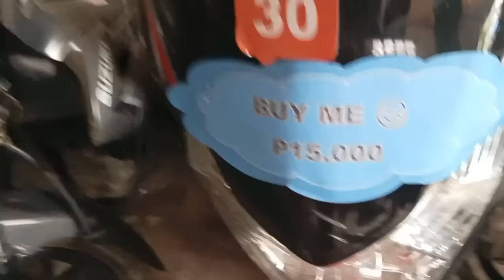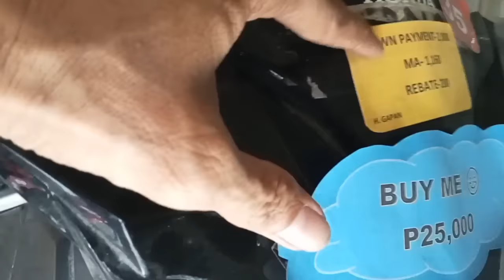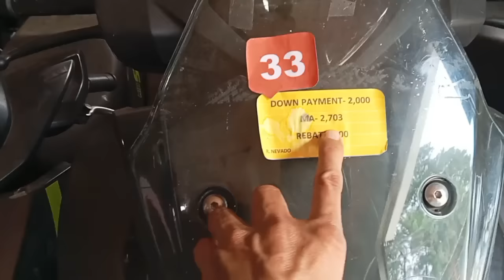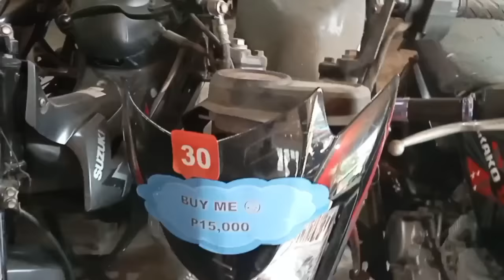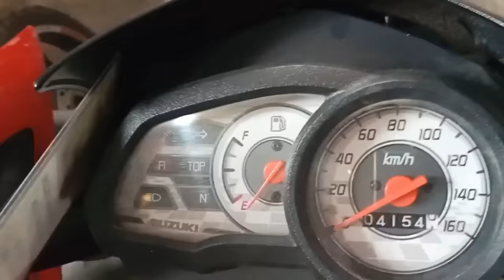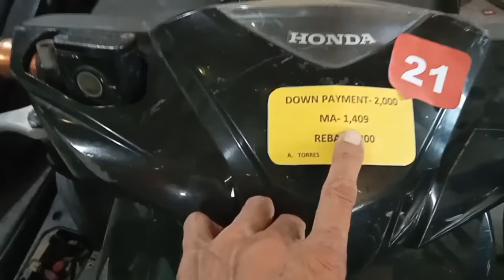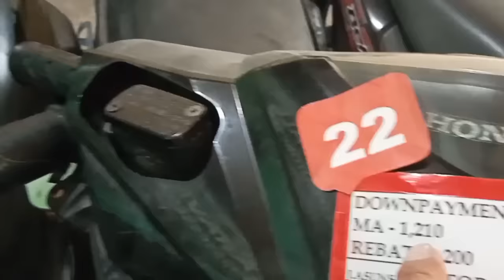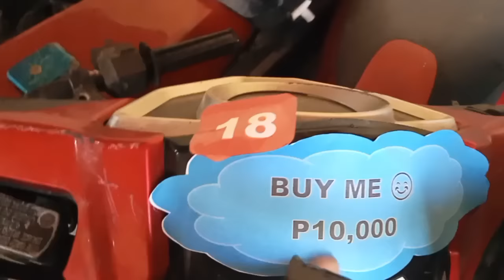BODEGA NA PINAKAMURANG REPO SA BULACAN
LOCATION:
EMERALD RURAL BANK Inc. (SMALL WAREHOUSE)
HALOS HARAP LANG PO NG PEOPLE'S PARK NG CSJDM,BULACAN #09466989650

REQUIREMENTS:
EMPLOYED--2PCS 2X2 PIC
PROOF OF BILLING,CERT.OF EMPLOYMENT
PROOF OF INCOME (1 mo.payslip )
2 Gov.valid id,Brgy Clearance
CO-MAKER- 2 PCS 2X2 PIC ,2 VALID GOV. ID (pls bring all orig documents upon release)
(pls find Mr.JM -resseller)

SELF EMPLOYED:
2 PCS 2X2 PIC ,2 VALID GOV.ID , PROOF OF BILLING, Brgy Clearance,brgy business permit (picture of business,)
CO-MAKER-:  2 PCS 2X2 PIC ,2 VALID GOV.ID
IF TODA :
2PCS 2X2 PIC
BRGY CLEARANCE,MOTP OR TODA CLEARANCE , PROOF OF BILLING
repomotorcycle warehouse near me in the philippines
repo motorcycle warehouse philippines
repo motorcycle warehouse near metro manilaa
repo motorcycle warehouse near me
repo motorcycle warehouse pampanga
repossessed motorcycle warehouse near me
repo motorcycle warehouse cebu
repo motorcycle warehouse pasig
repo motorcycle warehouse laguna
motorcycle store in philippines
warehouse motorcycle parts
warehouse motorcycles
repo motorcycle warehouse quezon city
motorcycle repo warehouse
repo motorcycle warehouse bulacan
motorcycle repo warehouse near me
repomotorcycle near me in the philippines
motorcycle in the philippines for sale
motorcycle in philippines for sale
400cc motorcycle for sale in philippines
4 wheel motorcycle in philippines
3 wheel motorcycle price in philippines
3 wheel motorcycle in the philippines
yamaha motorcycle in philippines price
yamaha motorcycle in the philippines
yamaha motorcycle in the philippines price list
motorcycle dealer in the philippines
second hand motorcycle in the philippines
philippines motorcycle sales
used motorcycle in the philippines
 dealers
warehouse
 repo warehouse cavite
repo warehouse line
yamaha repo warehouse
bank repo warehouse
agribank repo warehouse
repo warehouse near me
repo depot albuquerque
repo app store
repo motorcycle warehouse cavite
repo motorcycle warehouse davao city
repo warehouse silang cavite
repo depo direct
e commerce warehouse
repo warehouse financing
repo warehouse in cavite
repo warehouse laguna
repo store locations
repo motorcycle warehouse pangasinan
repo warehouse novaliches
repo depot near me
repo store near me
repo motorcycle warehouse near metro manila
repo motorcycle warehouse taytay rizal
repo motorcycle warehouse taguig
the warehouse repo
repo warehouse zip code
repo warehouse 1st time
repo warehouse 13
repo warehouse 13 cast
repo warehouse 2022
repo warehouse 23
repo warehouse 31
repo warehouse
motorcycle repo warehouse
motortrade repo warehouse taguig
motorcycle repo warehouse cavite
repo warehouse line
yamaha repo warehouse
bank repo warehouse
agribank repo warehouse
repo warehouse in bulacan
repo warehouse in pampanga
repo warehouse laguna
repo store locations
repo motorcycle warehouse
repo warehouse novaliches
repo warehouse pasig
pre-owned motorcycle
pre-owned motorcycles
country funders pre-owned motorcycle
sumisho pre owned motorcycle
pre-owned motorcycles near me
pre-owned motorcycle for sale
bm
pre-owned motorcycles for sale near me
pre-owned motorcycles for sale philippines
pre owned motorcycle dealers near me
pre owned motorcycle dealers
buy pre owned motorcycle
pre owned motorcycle
pre owned motorcycle near me
pre owned motorcycle philippines
pre owned  am motorcycles
best pre owned motorcycles
where to buy pre owned motorcycles
is it ok to buy a used motorcycle
pre owned motorcycle boots
how to purchase a used motorcycle
pre owned motorcycle clothing you
motorcycle city pre owned
cheap dual purpose motorcycles
how to get original cr of motorcycle
motorcycles under 200cc
pre owned motorcycle dealership
pre owned motorcycle dealerships near me
most reliable dual purpose motorcycle
pre owned electric motorcycles
pre owned motorcycle for sale near me
pre opre ownedwned indian motorcycle for sale
pre owned motorcycle financing
pre-owned honda motorcycle for sale
cheap used dual sport motorcycles
pre owned motorcycle gear
pre owned